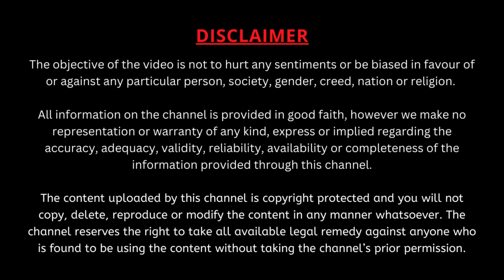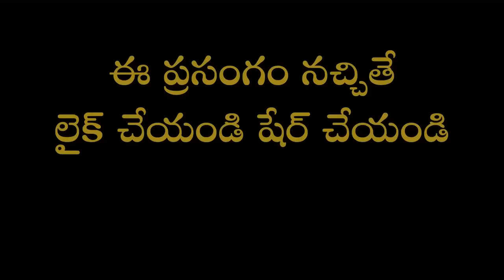గరికిపాటి గారు కుటుంబం అందిస్తున్న సహకారాన్ని గుర్తుచేసుకున్న సందర్భం | Garikapati Family | Latest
తన ప్రవచన పరంపర అవిశ్రాంతంగా కొనసాగేలా కుటుంబం అందిస్తున్న సహకారాన్ని ప్రోత్సాహాన్ని గుర్తుచేసుకున్న గరికిపాటి వారు
ఆధ్యాత్మిక వార్తా మాస పత్రిక "దర్శనం" వారు వీంద్ర భారతిలో నిర్వహించిన కార్యక్రమంలో శ్రీ గరికిపాటి నరసింహారావు గారికి చేసిన గురు సత్కారం, పల్లకీ సేవ మరియు ధార్మిక వరేణ్య బిరుదుతో పాటు జీవన సాఫల్య పురస్కార ప్రదానం.